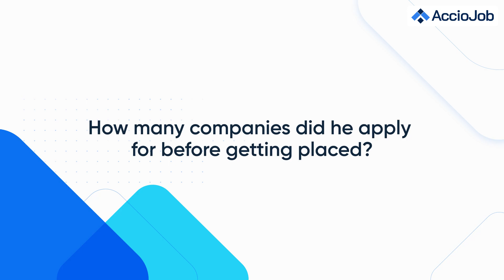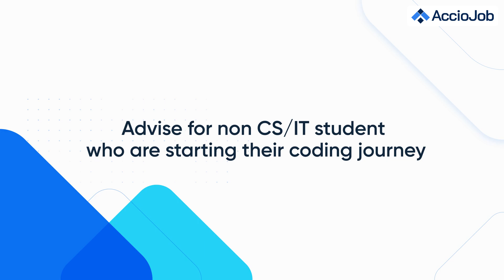Mechanical Engineer Cracked Software Dev Role|AccioJob Student Inspiring Coding Journey|2018 Passout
In this testimonial video, S Veera, who got placed as a Data Engineer in Infinx, talks about:

0:00 - Intro
0:50 - Brief Intro about S Veera
1:45 - Reason behind learning Coding?
2:58 - Hardest part of learning coding & motivation behind continuing for so long?
4:02 - How many companies did he apply for before getting placed?
5:19 - Best part about AccioJob?
7:20 - S Veera's interview expereince at infinix
12:07 - Feeling after getting placed and parent's reaction
14:04 - Experience at Infinix so far?
14:30 - Advise for non CS/IT student who are starting their coding journey

Professional Development
Skill Development
Exclusive Interview
Career Guidance
Learning from Experts
Tech Education
Success in Tech
Podcast Interview
Tech Learning Resources
AccioJob
Achieve Your Dream Job
Mastering DSA
Transformative Learning